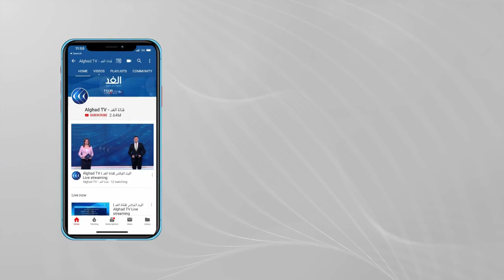محلل: 4 أهداف وراء الاهتمام الأمريكي بسحب المرتزقة من ليبيا في هذا التوقيت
دعت الولايات المتحدة كل الأطراف التي تملك وجودا عسكريا في ليبيا إلى الانسحاب، هل تنجح الولايات المتحدة في إملاء هذا الطلب على روسيا وتركيا؟ أم تختار الدولتان المماطلة عبر عرقلة أي حل للأزمة الليبية؟.

المزيد من التفاصيل يتحدث من واشنطن كاظم الوائلي المحلل السياسي عبر برنامج